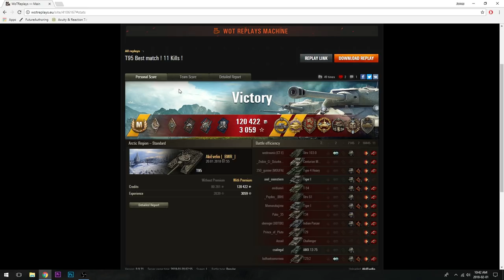Taking a look at Quickybaby's T95 1 vs 9 Carry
Im livestreaming on twitch right now, if youre interested in hanging out;